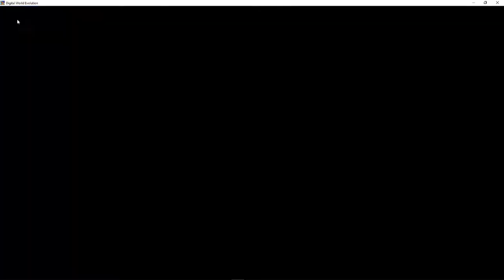chipset use and upgrade 2019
today we r upgrading and using chip sets to our digimons gotta be stronger